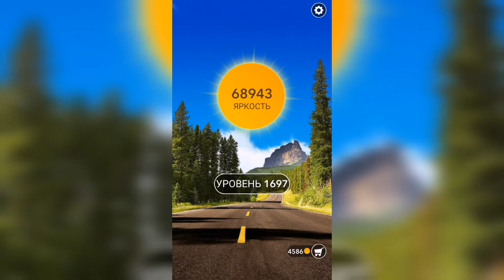Word / Слово Крест: Поиск русского кроссворда / Уровень 1697